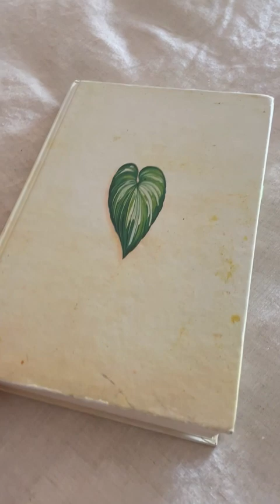Tutorial: Marcapáginas bordado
Crea un original marcapáginas bordado para acompañar tus lecturas. Sigue atentamente las indicaciones que nos entrega Dana  - artista visual, bordadora, profesora y fundadora de Lemu botánica.